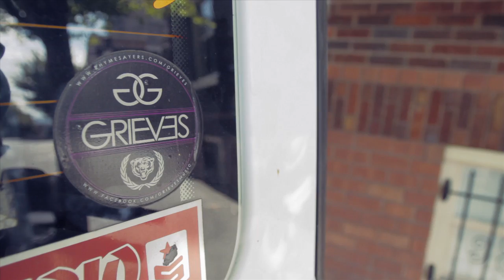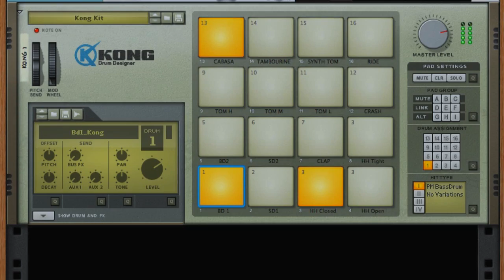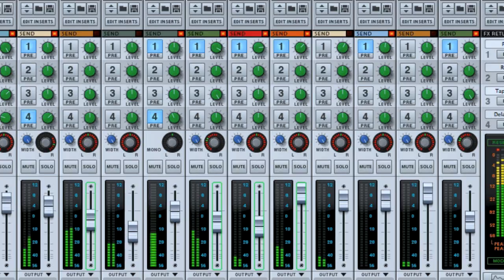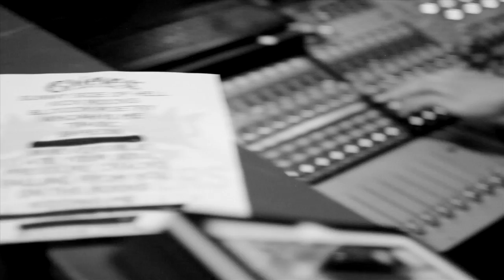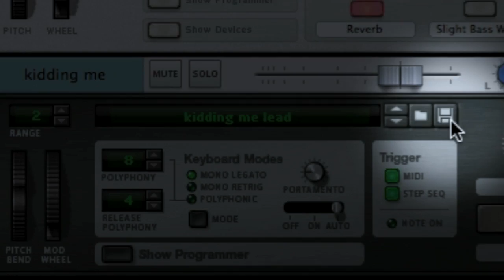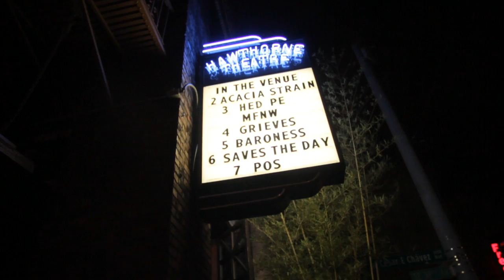How I found my sound: Grieves on Stage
Benjamin Laub or Grieves as he's known to fans, critics, and rappers the world over graduated from his MPC2000 to Reason after getting introduced to it by his long-time collaborator, Budo. Once he realized the depth and possibility, his production quickly shifted over almost entirely inside Reason.  And when Grieves set out to take his latest album on tour he was faced with a problem: How could he get his live band to sound EXACTLY like his record sounds.  Being a perfectionist, the nearest facsimile just wouldn't do for Grieves and thanks to Reason's rock-solid stability and legendary backwards compatibility, he had an obvious solution.

Opening up his entire back catalog of production files - years worth of music - Grieves was able to save patches to new document and create a live performance set up that includes the exact sounds off his record, complete with the same effects, same combinator routings, keyboard splits, etc.  The result is a perfectionist's dream on stage and a fan's delight. We caught up with Grieves and his new band as they finished up rehearsals in Seattle and took their show on the road with the first show in Portland, Oregon.